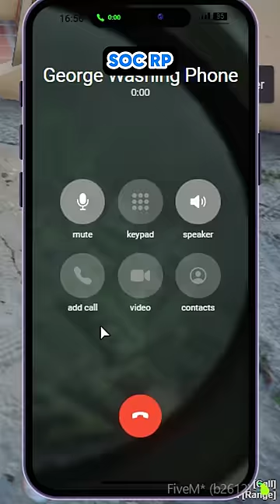gtaroleplay fivemmontage fivemrp gtarp fivemscript gta6 shorts socrp theheightsnyc fivem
fivem nyc
fivem nyc minimap
fivem nyc map leak
nycrp fivem
fivem empire nyc
trappin nyc fivem
boomin nyc fivem
distant nyc fivem
empire nyc fivem store
trap nyc fivem
drug lord nyc fivem
empire nyc fivem discord
the heights nyc fivem discord
fivem requirements
fivem explained
fivem what city
fivem ideas
nyc france fivem
fivem rules
fivem nyc rp
fivem the heights nyc
the heights nyc fivem
is 5.2 height short
how tall are you at 5
fivem the heights
the heights nyc rp
the heights nyc gta rp
the heights nyc
the heights nyc neighborhood
where are the heights in nyc
the heights nyc bar
the heights nyc piercing
pilates in the heights nyc
in the heights - new york peremén
the heights nyc roblox
the heights restaurant nyc
the heights nyc gta rp download
the heights nyc gta rp discord
how tall are the skyscrapers in new york
the heights nyc discord
the heights nyc tebex
the heights troy ny
in the heights tour nyc
in the heights new york times review
the heights uwu
nycrp fivem
fivem empire nyc
trappin nyc fivem
boomin nyc fivem
distant nyc fivem
trap nyc fivem
fivem requirements
fivem explained
fivem what city
fivem ideas
nyc france fivem
fivem rules
fivem nyc rp
fivem the heights
the heights nyc
the heights uws
above the heights venue nyc
the heights watertown ny
where is the heights nyc
fivem
fivem yacht
fivem ymaps
fivem youtube
fivem yarn
fivem yellow jack mlo
fivem yacht heist
fivem yacht mlo
fivem youtube loading screen
fivem yakuza clothing
fivem youtool mlo
fivem yakuza mlo
fivem ybn
fivem yarn failed
fivem y menu
fivem ymt limit
fivem zombie
fivem zombie server
fivem zoo
fivem zap hosting
fivem zombie rp server
fivem zombie map
fivem ziptie script
fivem zombie apocalypse script
fivem zombie survival
fivem zoo mlo
fivem zombie mod
fivem zombie server download
fivem zombie server leak
fivem zombie script qbcore
fivem zombies script
fivem yacht spawn code
fivem yacht robbery
fivem yacht addon
fivem yacht heist script
fivem drivable yacht
fivem character height
fivem boat anchor
fivem boat anchor script
fivem boat addon
fivem how to get a job
fivem minimum requirements
fivem bass boat
fivem business ideas
fivem custom boats
fivem console commands
fivem best paying jobs
fivem boat dealership
fivem boat dealership mlo
fivem boat dealer
fivem minimum specs
gta yacht evidence
fivem fire boat
fivem fishing boats
fivem ferry boat
fivem boat garage
fivem boat house mlo
gta 5 yacht in real life
fivem jet ski
fivem boat list
fivem boat mods
theheightsnyc
the heights nyc
the heights nyc game
the heights nyc gta
the heights nyc roblox discord
the heights nyc gta rp controls
the heights nyc server
the heights nyc rp discord
the heights #1 nyc discord
the heights in new york
the hills la rp discord
the hills la rp fivem
the hills la gta rp
the hills hotel la paz
the hills la.mesa
the hills rp
the hills la fivem
the hills bar la mesa
fivem yacht mlo
fivem yakuza clothing
fivem youtool mlo
fivem yakuza mlo
fivem ybn
fivem yarn failed
fivem y menu
fivem ymt limit
fivem zombie
fivem zombie server
fivem zoo
fivem zap hosting
fivem zombie map
fivem ziptie script
fivem zombie survival
fivem zoo mlo
fivem zombie mod
fivem zombies script
fivem yacht robbery
fivem yacht addon
fivem drivable yacht
fivem character height
fivem boat anchor
fivem boat addon
fivem minimum requirements
fivem bass boat
fivem business ideas
fivem custom boats
fivem console commands
fivem boat dealership
fivem boat dealer
fivem minimum specs
gta yacht evidence
fivem fire boat
fivem fishing boats
fivem ferry boat
fivem boat garage
fivem jet ski
fivem boat list
fivem boat mods